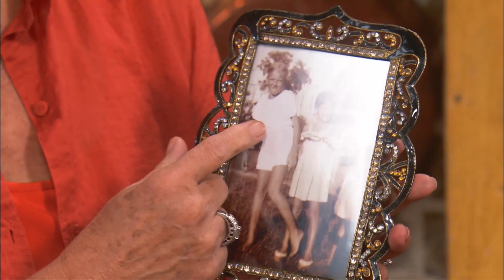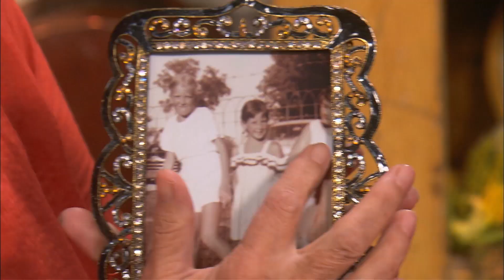Full Episode Fridays: Turkey Time - 4 Recipes for Thanksgiving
4 Recipes for Thanksgiving - Paula is sharing some delicious Thanksgiving dinner recipes, including an easy roast turkey recipe, homemade stuffing, and more. Paula’s Best Dishes, Season 2, Episode 4.
00:00 Intro
0:53 Simple Roast Turkey Recipe
3:28 Apple Cranberry Stuffing Recipe
7:56 Smashed Potato, Parsnips and Rutabaga Recipe
11:27 Pumpkin Rum Pie Recipe